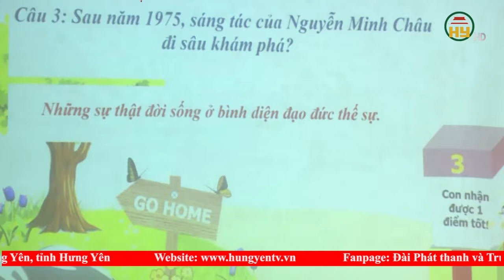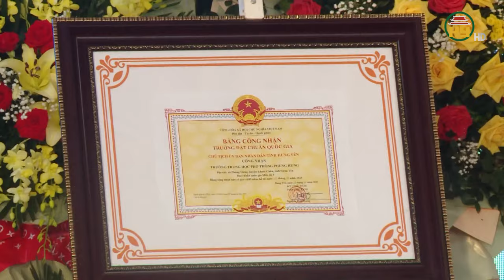Trường THPT Phùng Hưng đón bằng công nhận trường đạt chuẩn quốc gia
Hưng Yên TV |Trường THPT Phùng Hưng đón bằng công nhận trường đạt chuẩn quốc gia
Địa chỉ: 164 Nguyễn Văn Linh, thành phố Hưng Yên, tỉnh Hưng Yên
Tiktok: Truyền hình Hưng Yên
Facebook: Đài Phát thanh và Truyền hình Hưng Yên
Zalo: Đài PTTH Hưng Yên